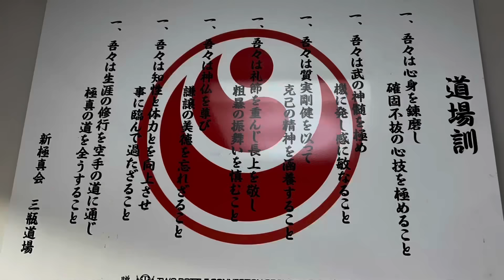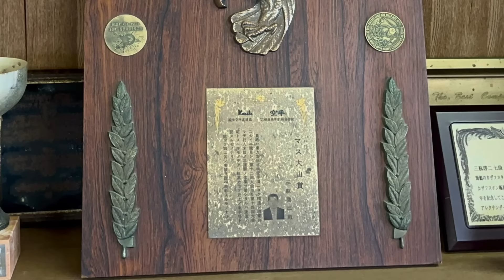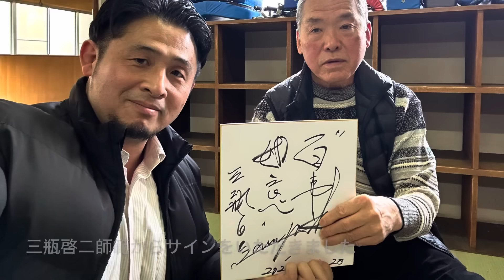【百事如意】福島県が誇る伝説の達人！三瓶啓二師範とお会いして来ました！【武とは⁉︎】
福島県が産んだ偉大なる達人 三瓶啓二師範とお会いして来ました！

【同郷の大先輩】全日本を三連覇し極真で一時代を築いたあの達人がいる福島県へ出発！！

【深い闇】なぜ小島一志は三瓶啓二師範を貶めたのか？▼百人組手を政治的に利用？早稲田の先輩を叩きのめして下剋上？一般会員を◯脳？悪評の全ては発信源は小島の◯◯だった…！

【武道精神】野球 サッカー レスリング 柔道 スキージャンプ どの世界にも侍はいる！侍は世界モデル！昨日の自分と今日の自分との比較！強い奴だけが侍じゃない！※動画最後に重要予告あり

【Q&A】500kgの牛を捻じ伏せる大山倍達総裁の腕力！全盛期のウィリーは握力160kgあった？▼渡邊一久師範と護身空手の共闘はある？▼大山先生の極真を継承している空手は何処？等

【芦原英幸vs山崎照朝】入門したての山崎先生の金的を徹底的に狙い蹴り倒した芦原先生▼練習して金的を防御出来るようになった山崎先生に「頑張ったな」芦原先生のこの言葉の深い意味とは！？

【極真護身空手道】女性や子供、老人でも一撃必殺で倒せる！金的蹴りや金的打ち！コンビネーションを浜井先生が熱血指導！特製金的カップとドラグローブを付けて実戦スパーリング！

【極真護身空手道】柔よく剛を制す！年齢不問！経験不問！体格差関係なし！極真レジェンド 浜井識安先生が達人を育成する新企画が遂に始動！

【石川県支部】守友君は勘違いしている！あの時にK本師範との間で何があったのか！良く聞きなさい！等

【浜井先生】理論的にムエタイと中国拳法をどのように研究し消化して来たか？▼フルコンルールで100年稽古してもセーム・シュルトには勝てない！勝てる確率が5倍になる方法とは！？等

【極真】本物の空手を守ろうとした大山総裁！極真空手は既に滅びてる！浜井先生の親孝行とは？▼極真護身空手プロ部門発足？▼菊野克紀先生は山の登り方が違うけど行きつく所は一緒の同士！尊敬してます！等

【徒弟制度】年齢が下でも先に入れば先輩！しかし頭ごなしに威張るのは間違ってる！浜井先生が取り組んだ事とは！？▼年配の人は人生の先輩！敬意を表して敬語を使う！等

【達人育成プロジェクト概要】体験会の開催が正式に決定！年齢制限なし！経験不問！他流派でも構いません！塩田剛三先生の様な本物の達人になろう！

【浜井先生】なぜ空手だけが一撃必殺なのか！？▼一撃必殺に必要なのが部位鍛錬▼1stルールと2ndルールの交差する所が地上最強の空手になる▼大山倍達総裁は本物の空手を守ろうとした等

【打撃格闘技最強とは？】空手vsムエタイ 敵地に乗り込んだ黒崎先生や中村忠先生、大沢昇先生▼野口修さんプロデュースでキックの大ブーム到来！そしてK1▼本物の空手！原始の空手！一撃必殺とは？等

【Q&A】先輩との組手について▼この男はシメておかないと！先輩達に一番目を付けられていた？▼バーリトゥード！浜井先生の喧嘩列伝▼辰夫先生が逸材と絶賛する浜井先生の弟・浜井良顕師範について等

【犬猿の仲？】歳上のNさんは浜井先生を先輩と呼ぶ事に抵抗があった？▼例えるなら私は十種競技！プライドの置き場所が違う！▼人の良い所を見る事が出来ない人の欠点▼人に感謝が出来る人は幸せな人…等

【Oが勘違い発言連発】遂にブチ切れた！宮本:乗り込んでブチのめしてやる！対して浜井先生の回答は？▼OとKの共通点▼過去の栄光は過去のもの！今の現実自分はどうなんだ！？等

【裁判決着】小島問題について浜井先生に改めて聞いてみました！そしてまさかの浜井先生から小島氏へのエール…！？

【第9回全日本大会準決勝戦】浜井先生が生涯のベストバウトとまで言うvs中山猛夫戦の当時を振り返る▼芦原英幸先生が育てた二宮城光先生と中山猛夫先生は天才児！等

【質問回答】私は12年間待ったんですよ！新会館建設と松井館長について▼旧本部にこだわる理由とは？▼土地だけで数億円の価値！本部を極真に寄贈する遺言が却下！遺族は相続税をどう払った？等

【Q&A】R師範:私はラストサムライと言われている！評価は他人が決める物！▼立禅と這をやると絶倫になる？▼気付いたら一人ぼっち…空手界には多い？▼武器を持った相手とケンカになった時の対策！等

【朝堂院大覚総裁】最強パワースポット三峰神社！なぜあの場所に大山倍達総裁の顕彰碑を建てられたのか？▼顕彰碑裏側の秘密とは？▼浜井先生大激怒！試合の参加費について！大会必要経費を大公開！等

【分裂した極真】と【娘が二代目！宗家が組織を守る少林寺拳法】この差は？▼大山倍達総裁の韓国の家族について▼松井館長は韓国の家族に援助していた？▼極真ジムのキックについて等

【Q&A】なぜ一撃必殺なのか？▼敵は薩摩示現流の侍！一撃でヤらなければヤられる！▼塩田剛三先生と井上尚弥選手の動きに見る下半身の使い方と重要性▼ケンカ十段！芦原会館は肘打ちの使い方からして違う！等

kazushimiyamotokazushigumi